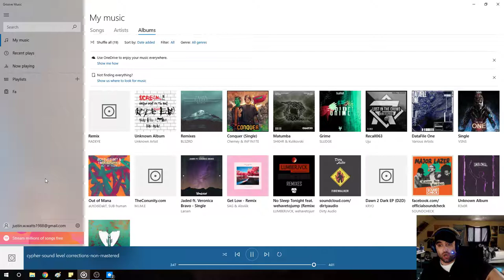Unknowns Of Andromeda Cypher Review